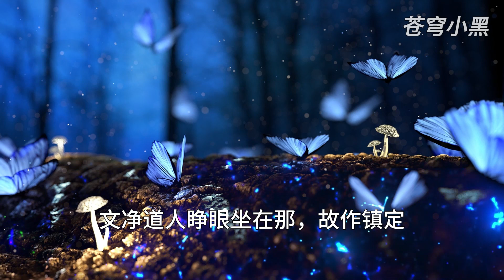MULTI SUB【师兄啊师兄 Big Brother Season 2】EP164 赵公明 琼霄仙子 菡芷 VS 文净道人 这是...什么路数？